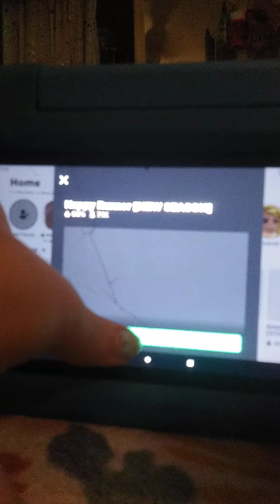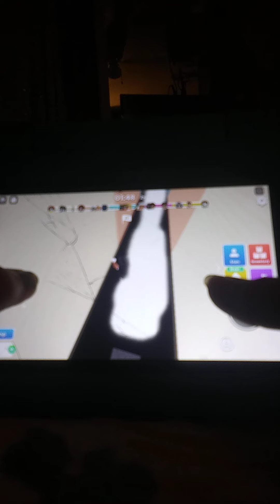Happy Runner (NEW SEASON) (Roblox)